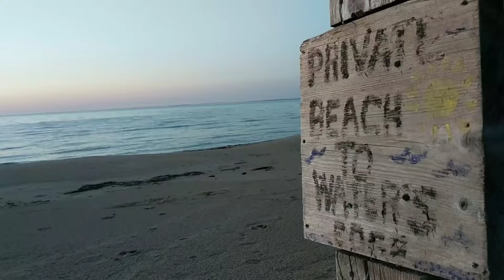Blaring Blair - Life's a Private Beach